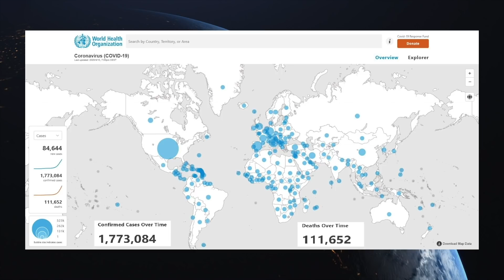DAILY COVID-19 UPDATE | Episode 11 | 4/13/2020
The World Health Organization is soon beginning large-scale antibody testing. But if the test reveals you have antibodies, does that mean you’re now immune to the Coronavirus?

In today’s update, Dr. Russell Osguthorpe, MD, explains what antibodies are and what they mean when it comes to COVID-19 immunity (02:49). He also explains why this testing will be important as the pandemic continues (03:35).

Do you have questions about the theories that we should stop trying to flatten the curve? Comment them down below and tune in to our last scheduled FAQ video on Wednesday.

These videos have been shared over 50,000 times in the past month and have been viewed over 3.6 million times. We hope they have been helpful in keeping you informed during this noteworthy time.